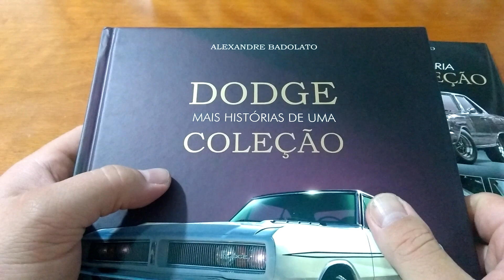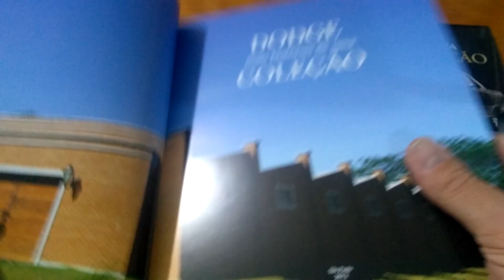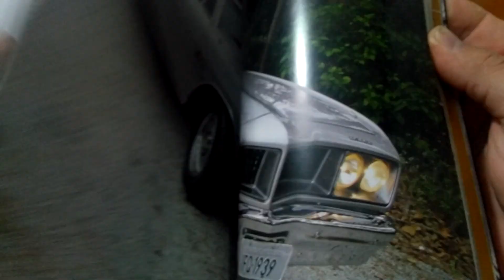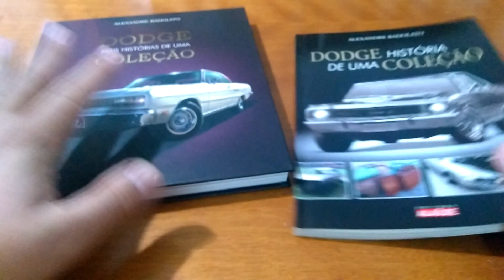Dodge "História de uma coleção" por Alexandre Badolato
Dodge "História de uma coleção"
Alexandre Badolato